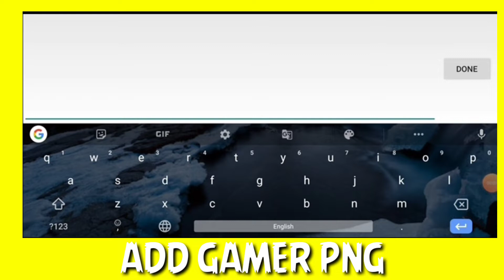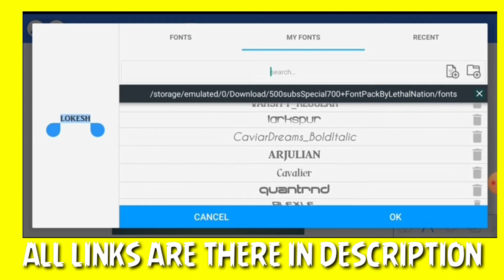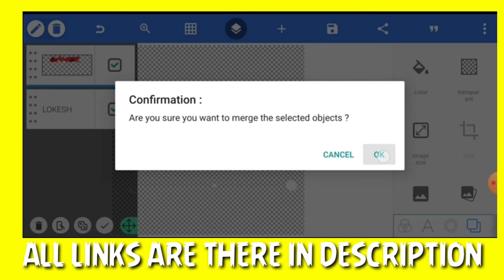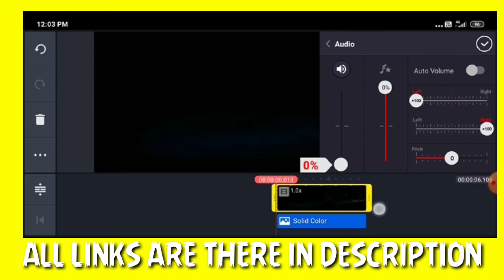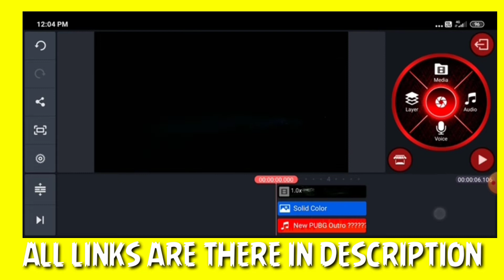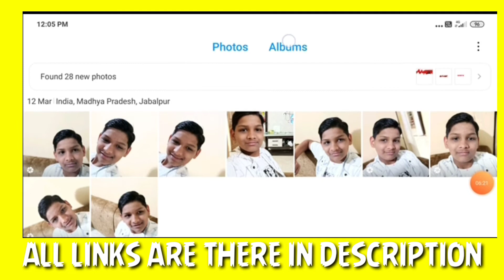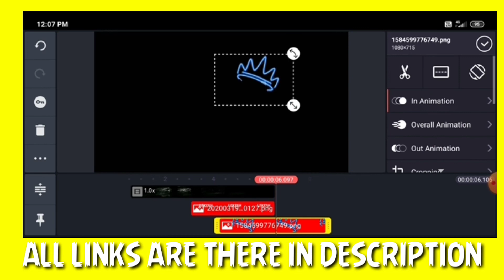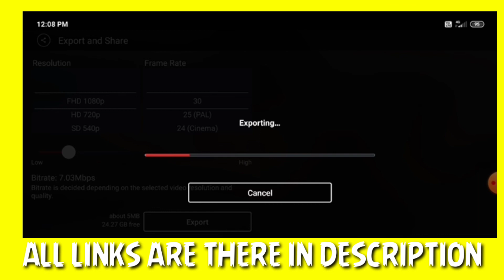How to make intro like Lokesh gamer ll kinemaster editing studio ll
Hello friends

Dont copied my video

B6YYYYYYYY

friends

ab milte hai next video me

Thankyou😃😃😃😃😃😜😜😜😜😜✌️